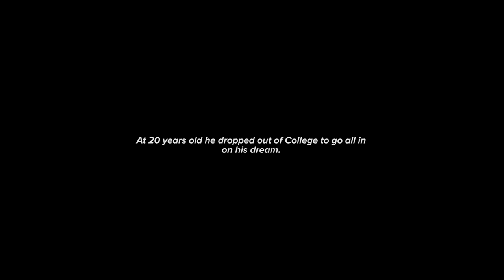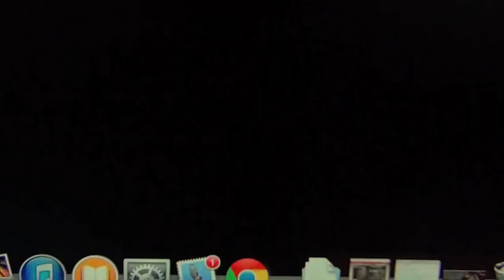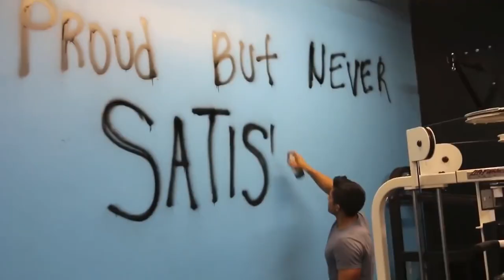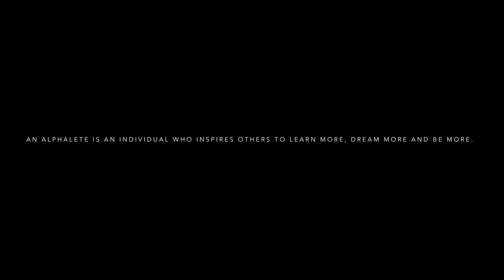The Real Story of Christian Guzman and Alphalete